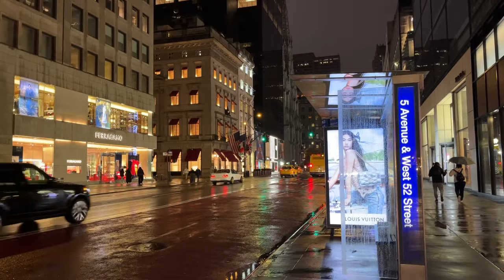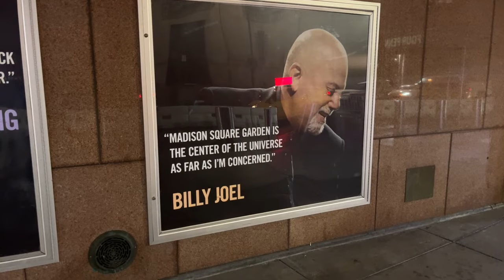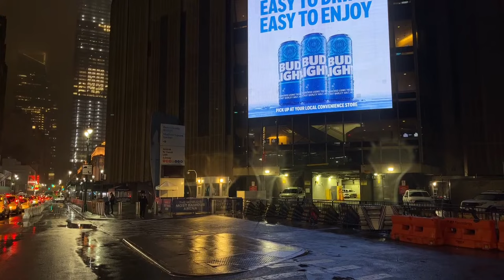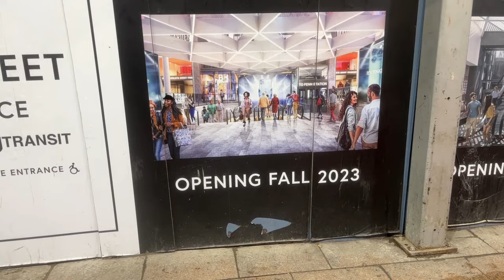NEW YORK CITY LIVE Sunday Night Rain Storm ⛈